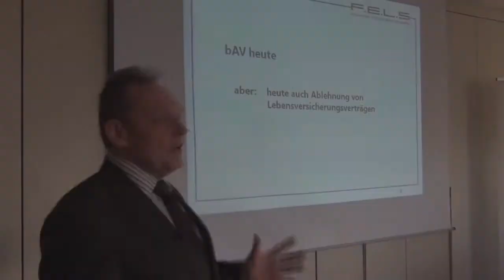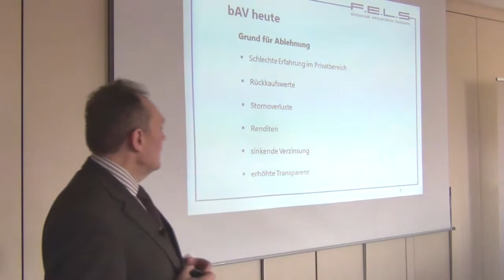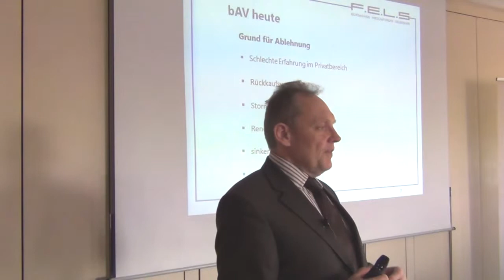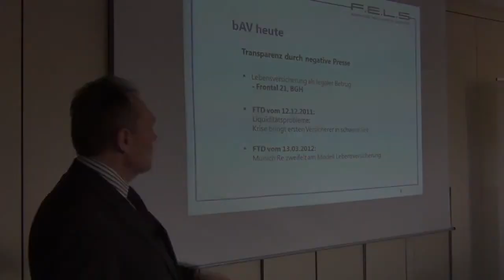Sachwert goes bAV 2013: Allgemein geringe Teilnehmerquoten bei bAV